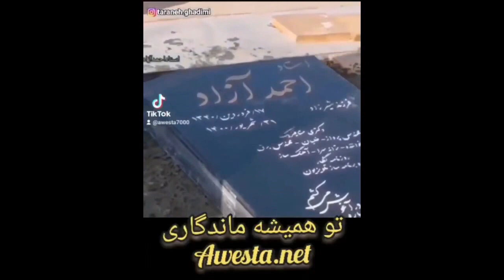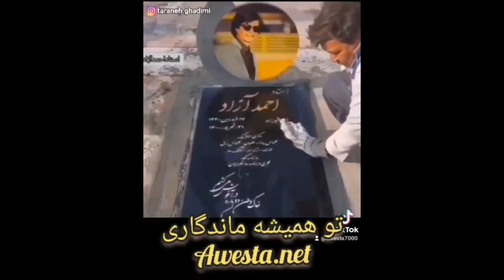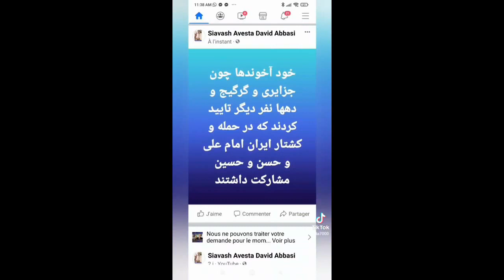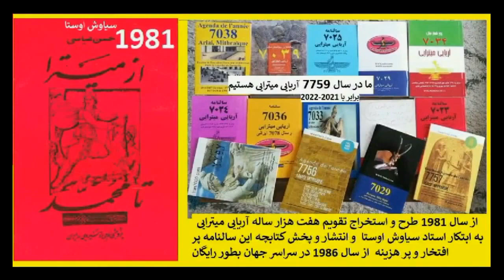N°3379 بزرگترین دشمن شاه و از رهبران مخفی حزب سادات تازی مدیرت رسانه در ایران را داشت و شاه را سانسو